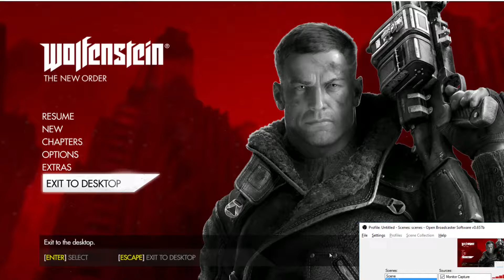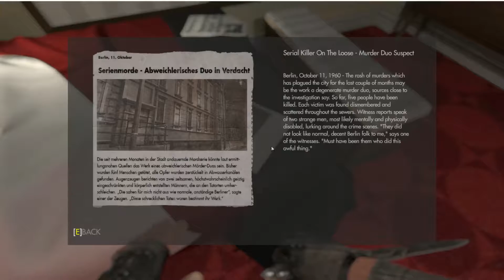Vertical Slice: Wolfenstein: The New Order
Takes takes a trip to the Nazi-dominated future of 1960, and breaks into prison in the process. All this and more in another stab-happy episode of Vertical Slice.

With apologies for the bad frame-rate; this is purely due to OBS capturing the monitor, not game source.